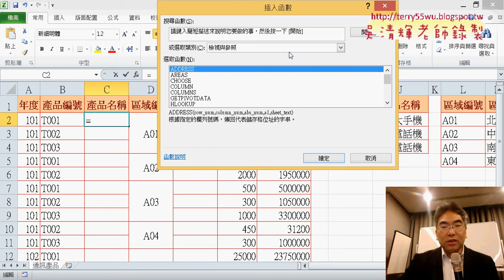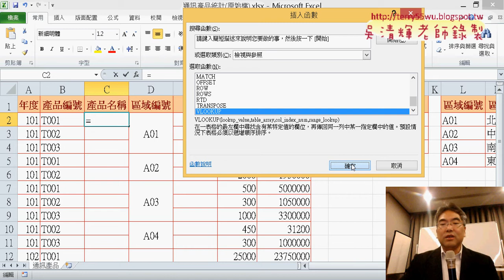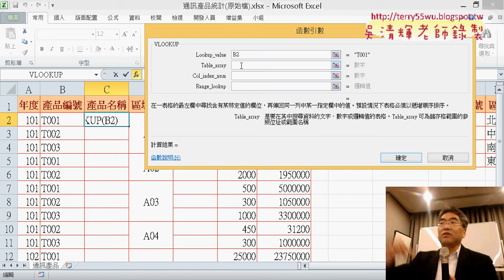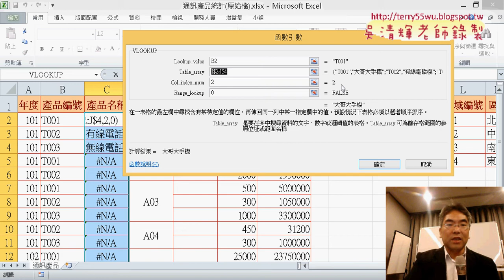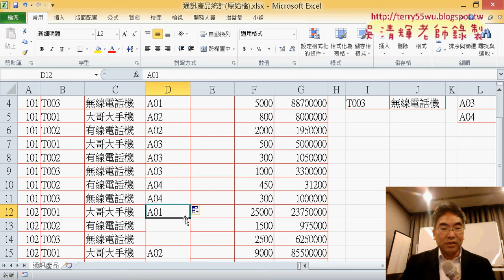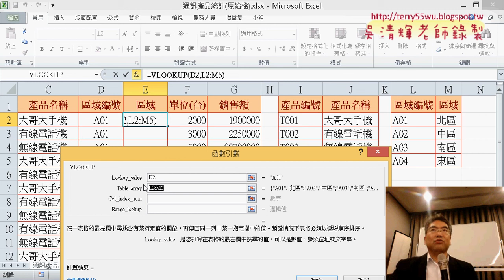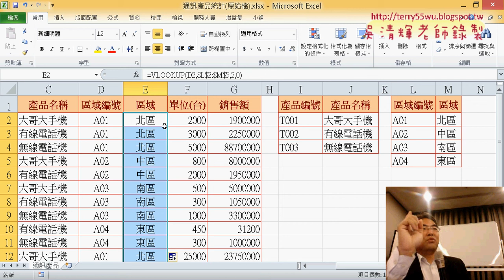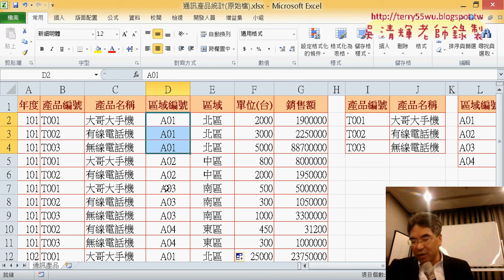02 通訊產品資料正規化